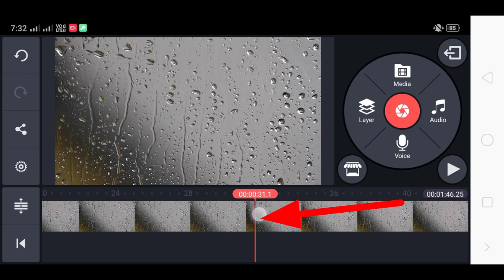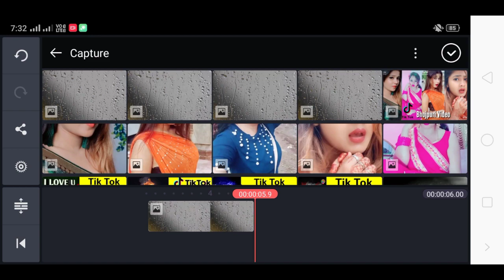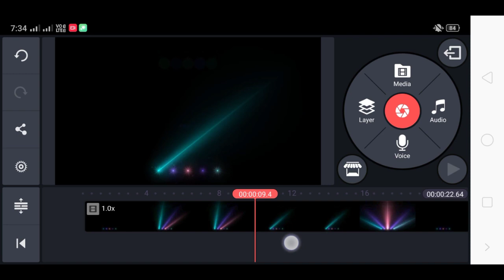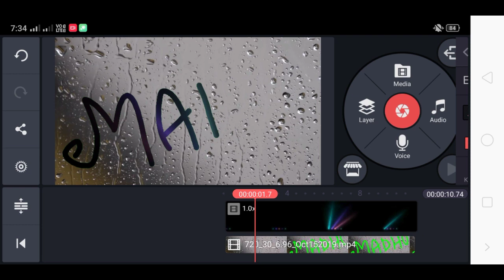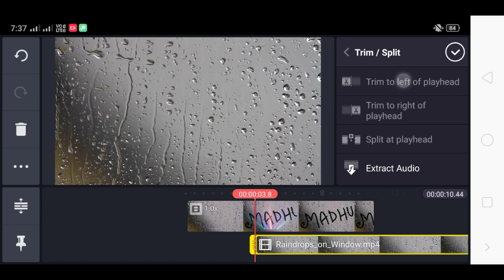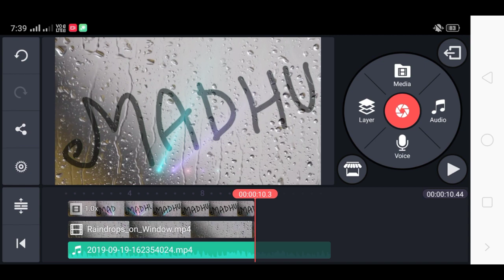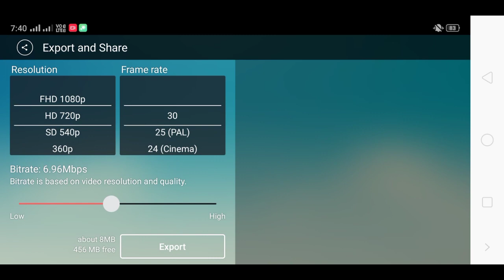light effect & water effect name art video tutorial/Tiktok foggy effect video tutorial/name art